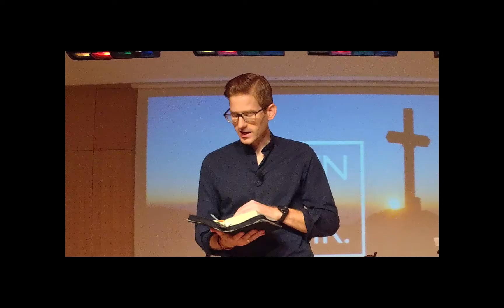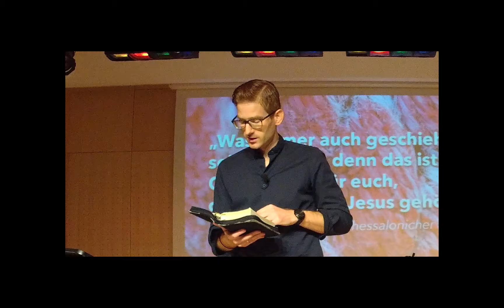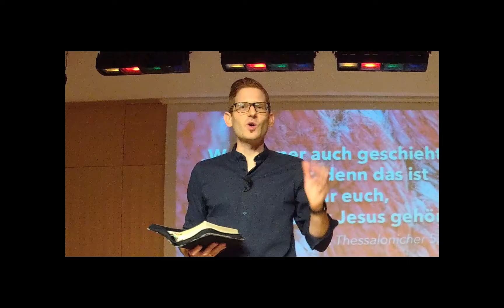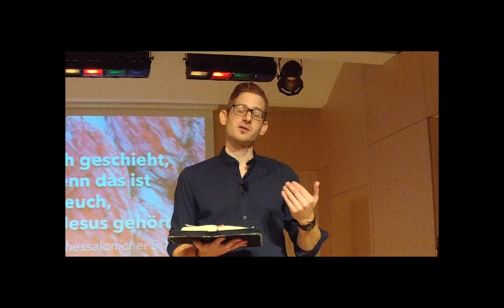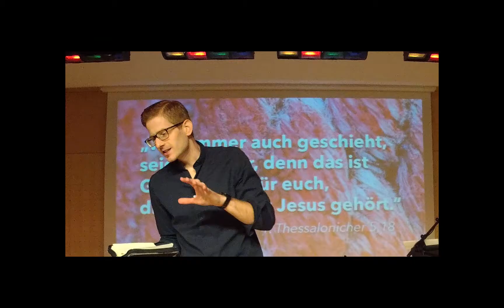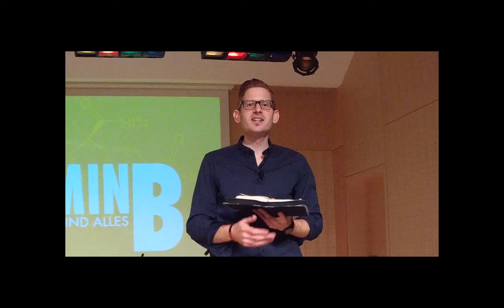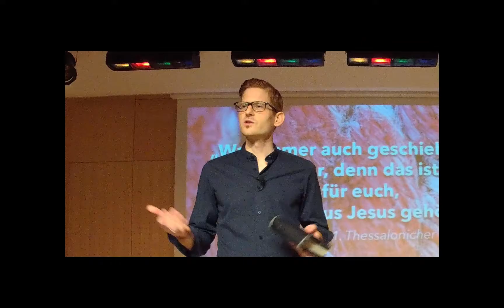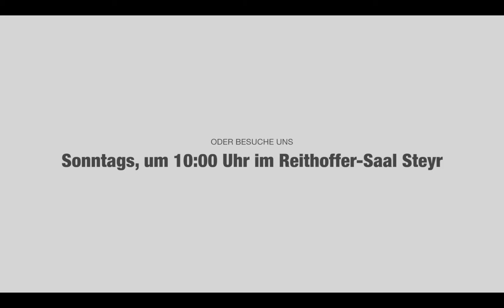Dankbarkeit macht das Leben erst reich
Andacht von Pastor Tobias Rathmair, Abendmahlsgottesdienst 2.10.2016